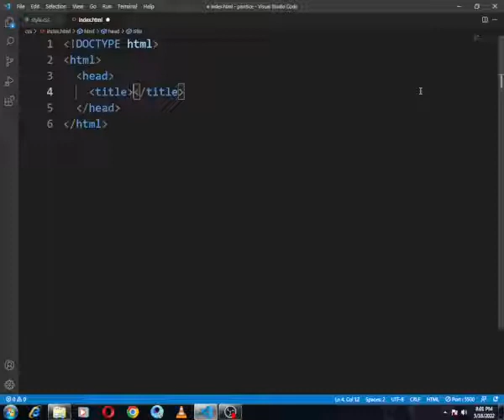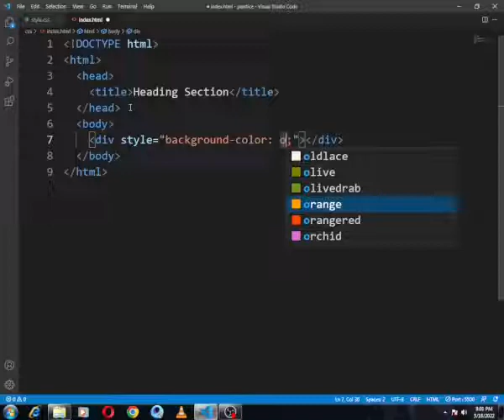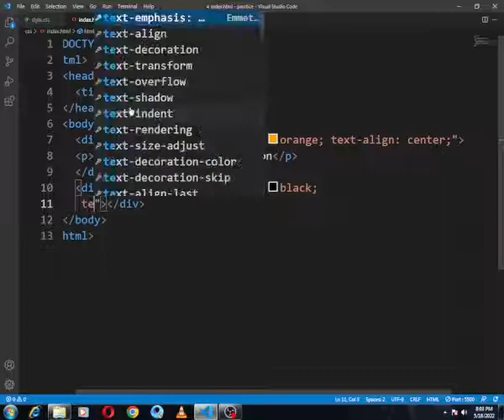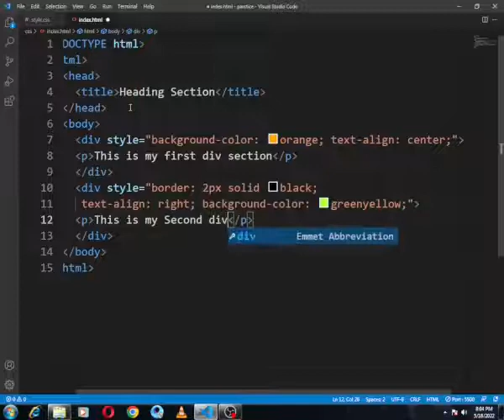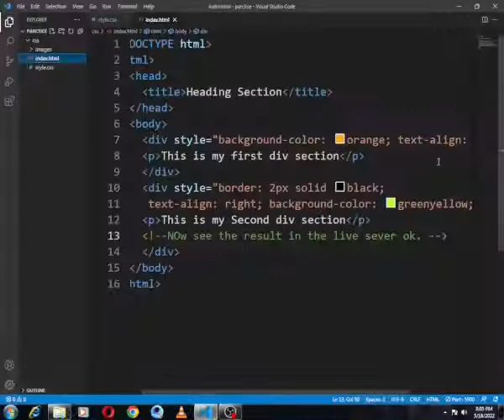what a div tag in html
In this video you can learn  what is div tag in html with note and a practical program by using the  visual studio (vs) code. This video is complete for a beginners
div tag in HTML | What is div tag in html
Div Tag - How to use Div Tag in HTML
Div Tag - How to use Div Tag in HTML tutorial in urdu
section tag in Html and difference between section and div tag  HTML Tutorial in Hindi
Introducing Div and controlling them with classes and ids